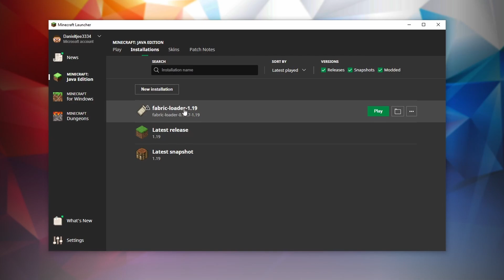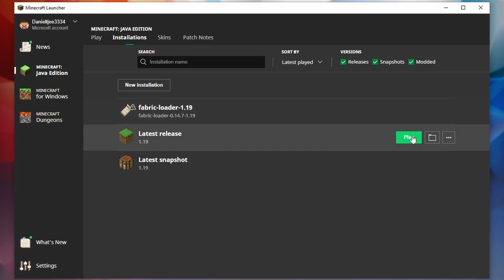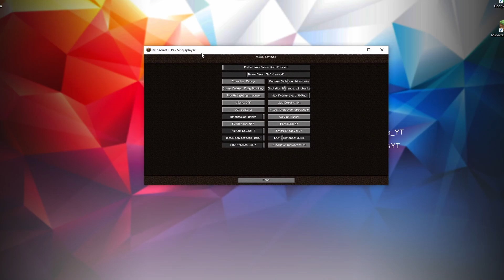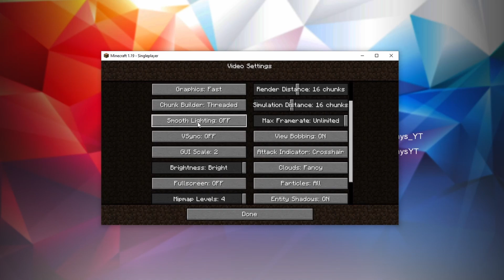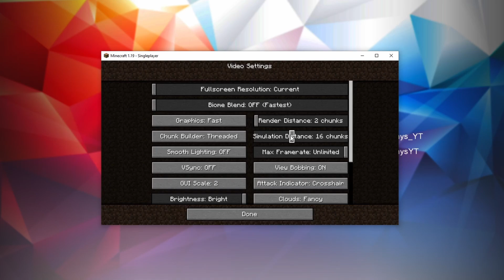Best VIDEO SETTINGS for Minecraft 1.19 | Boost FPS and Fix Lag in 1.19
Today, I'll show the best video settings for Minecraft 1.19!

In this video, you will learn how to get more FPS in Minecraft 1.19 and fix lag in Minecraft. To achieve this, I will show you how to install sodium, which can drastically increase your FPS in Minecraft.

Before moving on to the best Minecraft video settings, we will also allocate more RAM to Minecraft 1.19. This can be a simple fix for lag in Minecraft, which may be caused by too little RAM being allocated to the game.

Lastly, we will optimize Minecraft video settings to be able to get more FPS in Minecraft and fix lag in Minecraft 1.19. Use the timestamps on the video to skip through the parts you have already completed.

The best Minecraft settings should help fix lag in Minecraft for people that have very low FPS in Minecraft. Let me know which of the best Minecraft 1.19 settings worked best for your Minecraft FPS and how many FPS you got after using these settings!

SOCIALS

INFO

📙 Chapters:
0:00 Intro
0:39 Step 1: Install Optimization
1:20 Step 2: Allocate more RAM
3:05 Step 3: Best Video Settings
8:23 Best Settings
8:45 Result
9:00 Outro